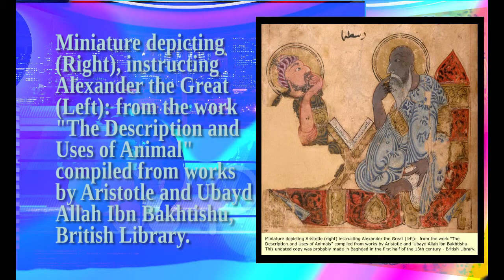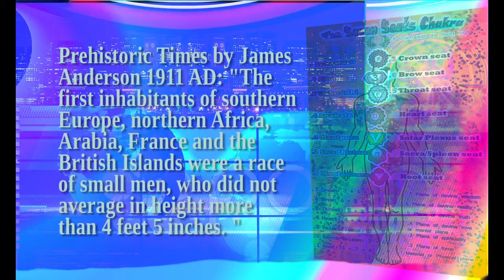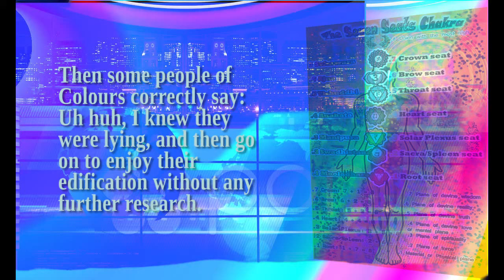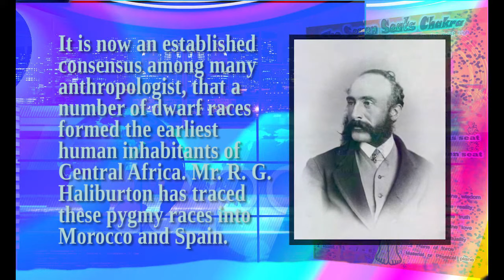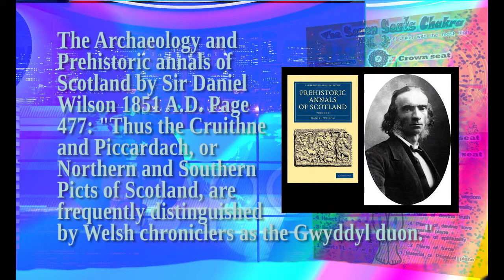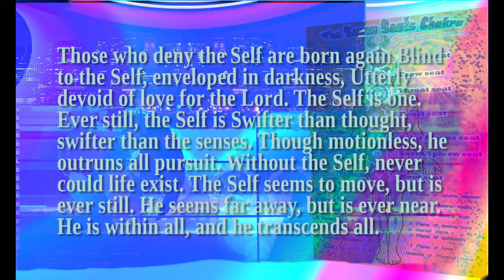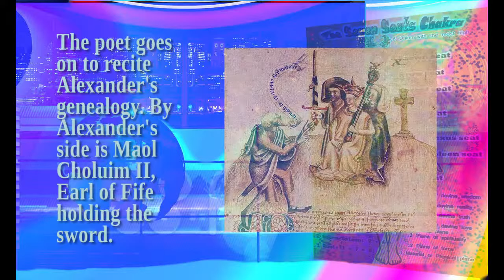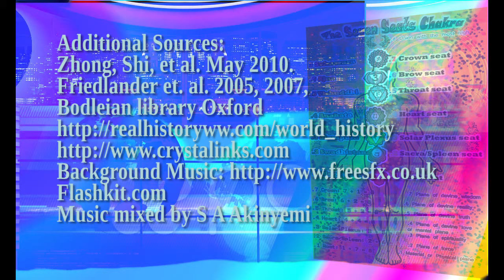Black History Part 5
Aurignacians, Magdalenian, Moustierian or Neander-thaler Pygmies, Dwarfs,  Neolithic Negro, Masi, Bushmen, Mongoloids, Aryanist, Fairies, Goblins, Trolls, Picts Houses, Leprechauns, Piskies, Elves, Gnomes, Pisky-Dwarfs and 'Little People'. Including Aristocratic European Negroes Slide Show.